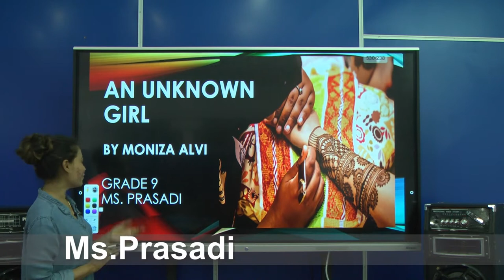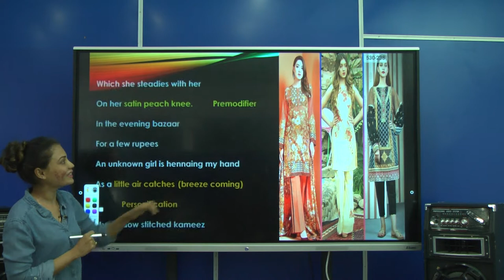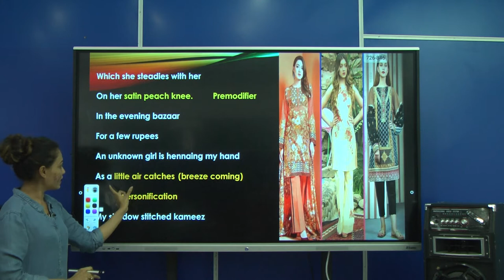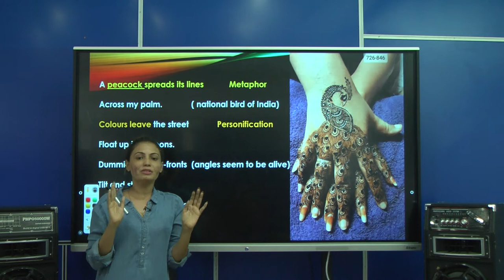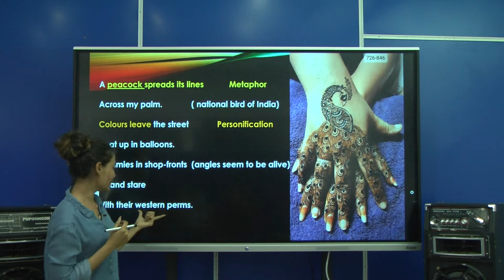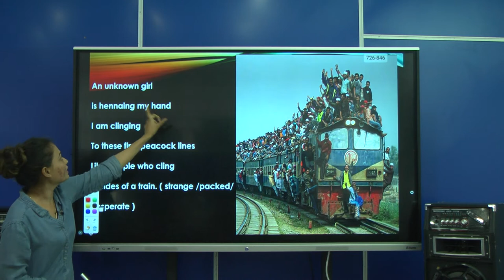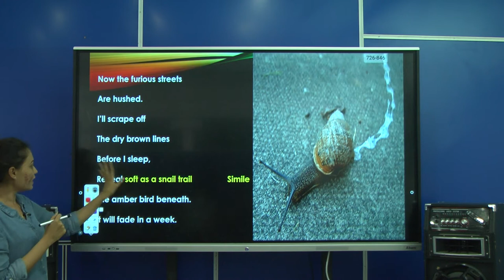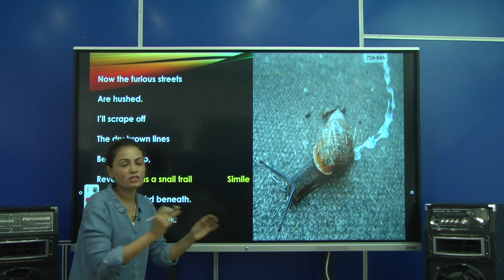English Anthology An Unknown Girl Grade 9 Ms Prasadi